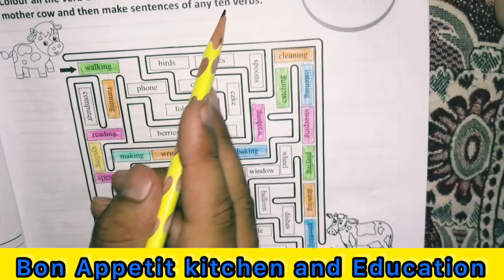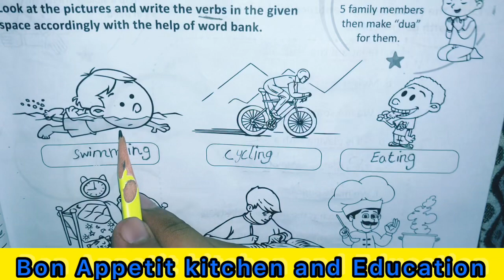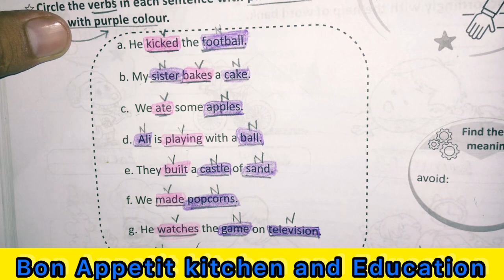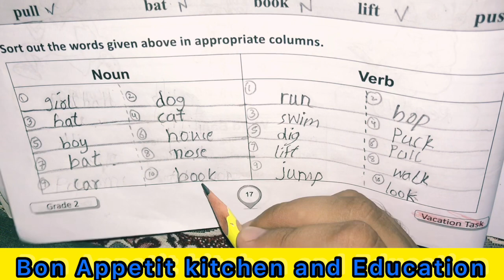Class 2| English | lecture 6| page 14,15,16,&17 |vacation task | Dar E Arqam schools | islamabaad